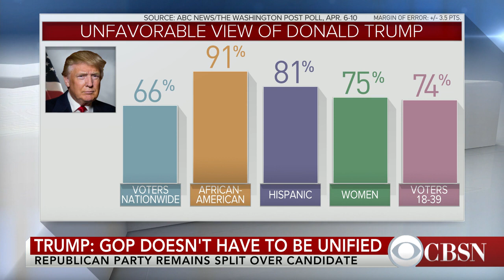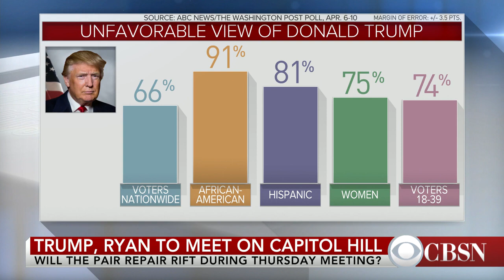Speaker Ryan, Trump to meet on Capitol Hill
GOP "presumptive" nominee Donald Trump is set to meet with Speaker Paul Ryan on Thursday. Could this meeting lead to the Republican party accepting the billionaire businessman? CBS News senior political editor Steve Chaggaris and Jenna Johnson of The Washington Post join CBSN with more.